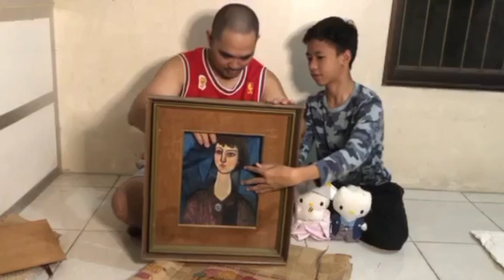JAPAN SURPLUS HAUL Part 6 | Quick Unboxing lang po!